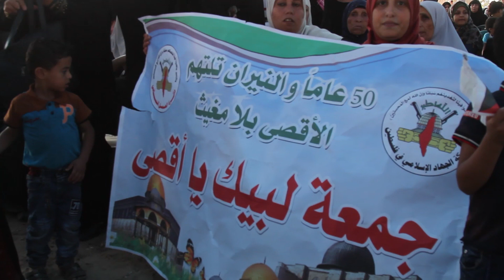جمعة لبيك يا أقصى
كلمات الجماهير التضامنية مع المرابطين في المسجد الأقصى